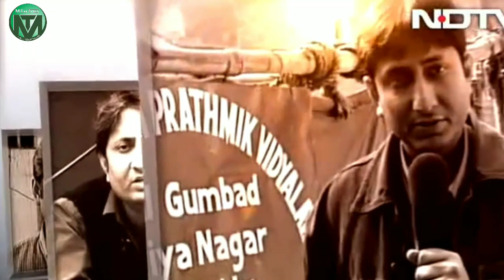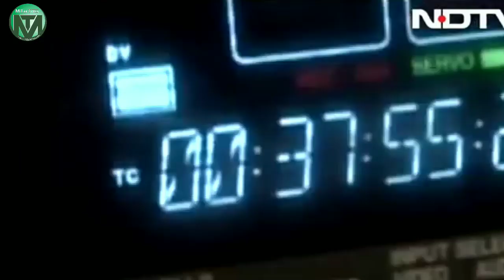ये वही रवीश कुमार हैं जो कहते थे TV ना देखें........ Special Report by Shabina Naaz